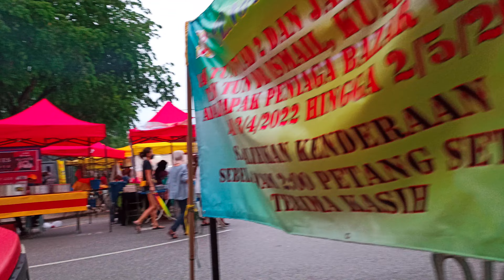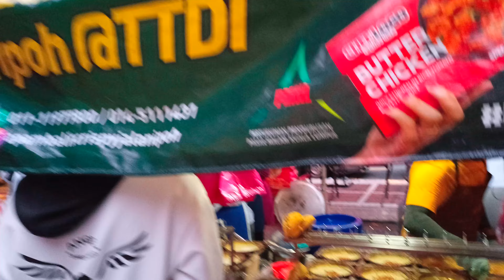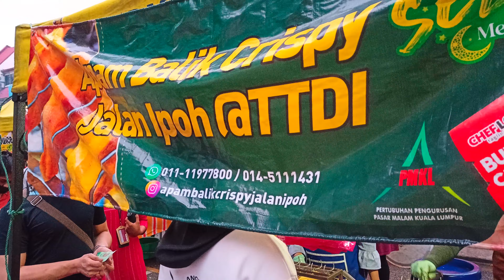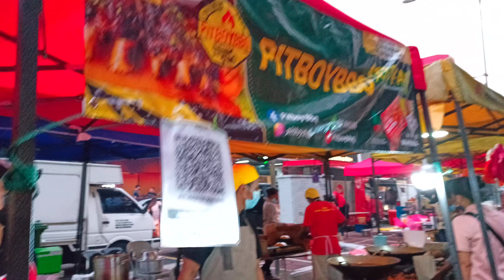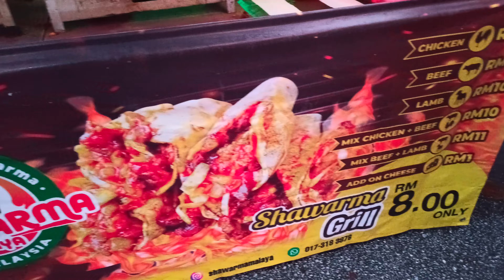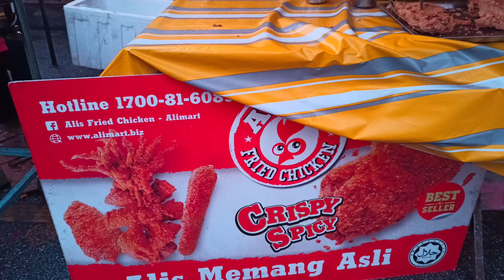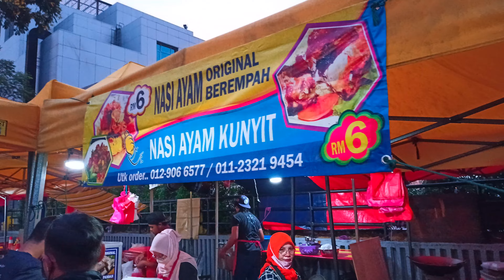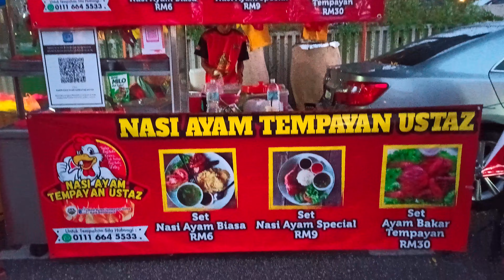TTDI Bazaar Ramadan 2022